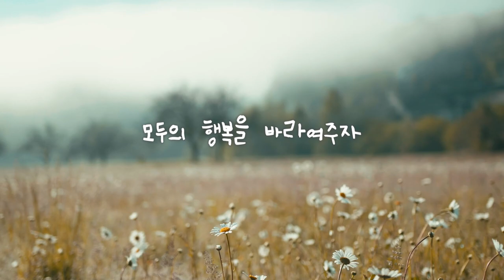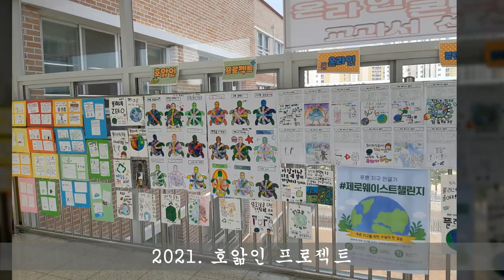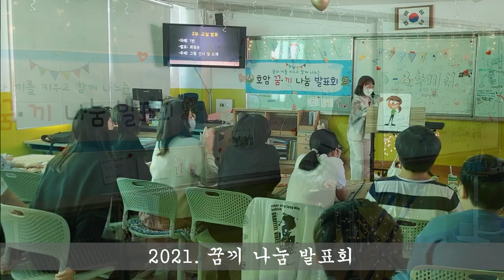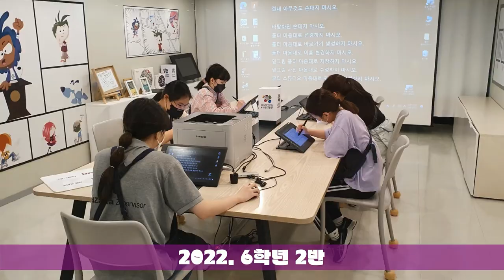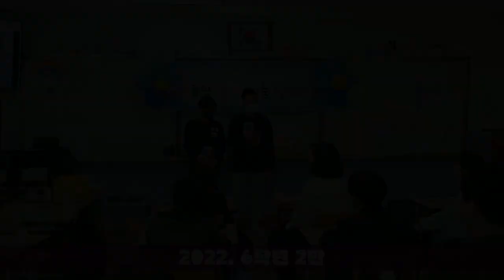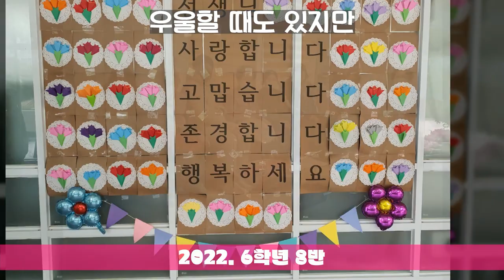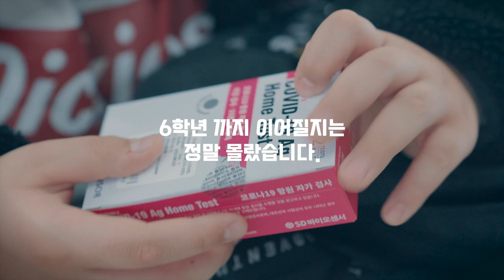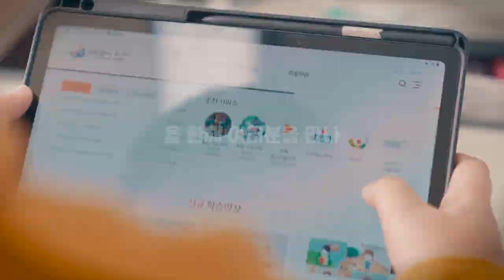2023 호암초 졸업영상